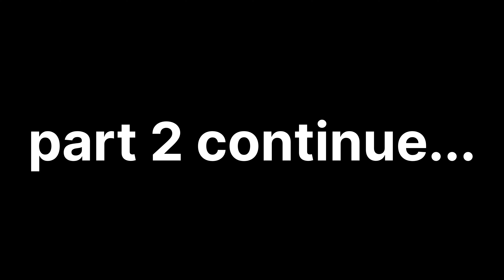Off-road Crash on my new bike Apache RTR4V😢|| Off-road gone wrong😰|| Uttrakhand❤️